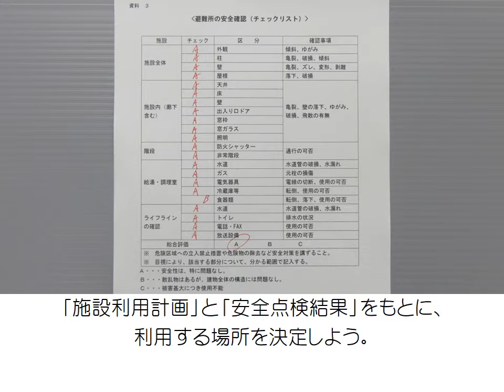開設編No.5 使用場所の検討をしよう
熊谷市総合防災訓練　動画で備える避難所運営